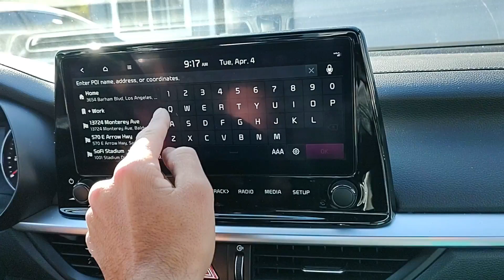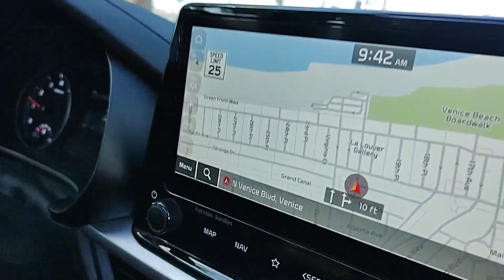VENICE BEACH, Los ANGELES CALIFORNIA USA 🇺🇸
VeniceBEACH DRIVING For Los ANGELES CALIFORNIA USA 2023